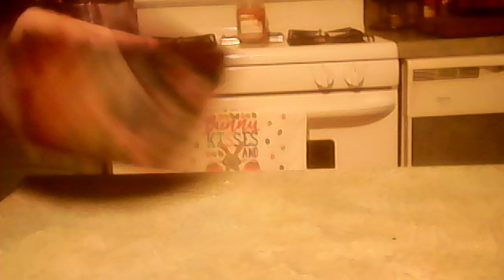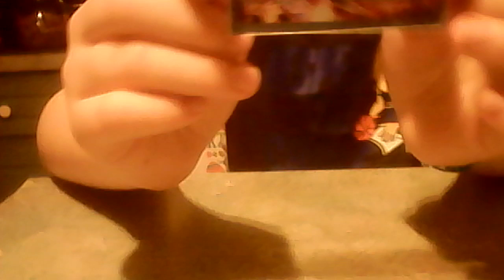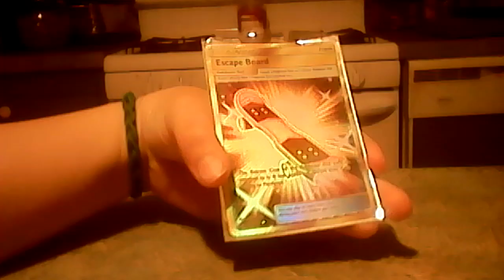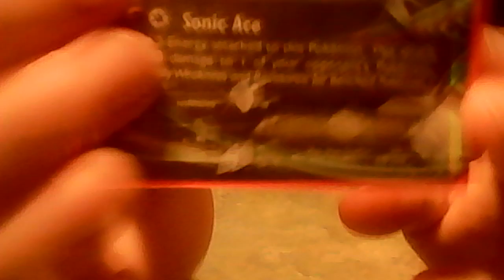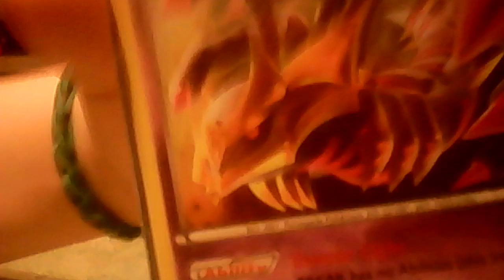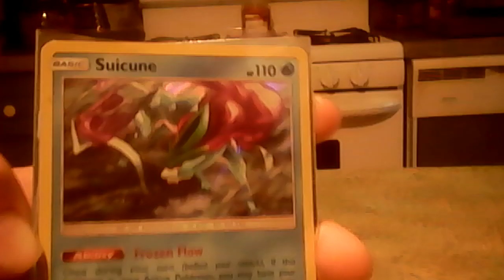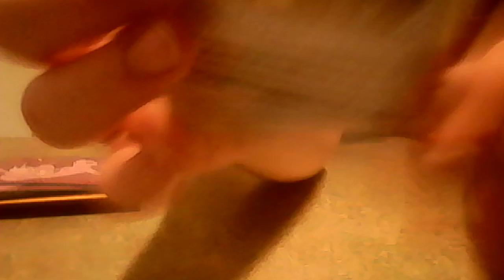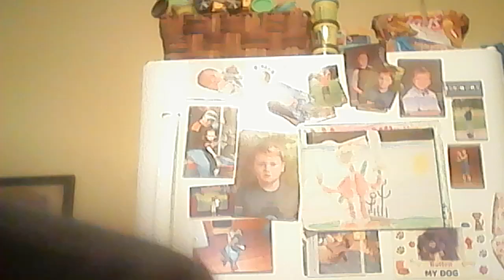rare pokemon cards 2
i hope you enjoyed plan to see more videos friday,saturday,and sunday i might have enough time to record the next week.